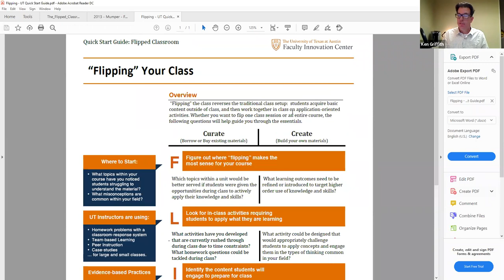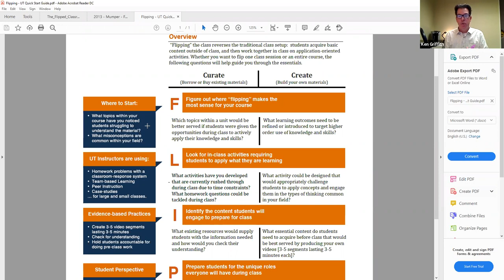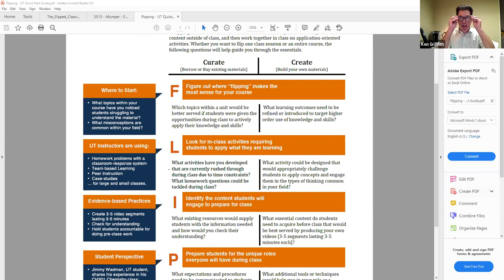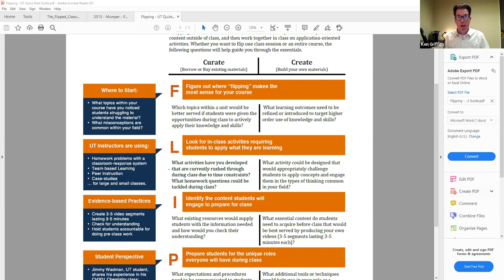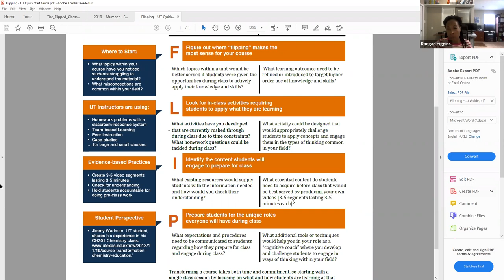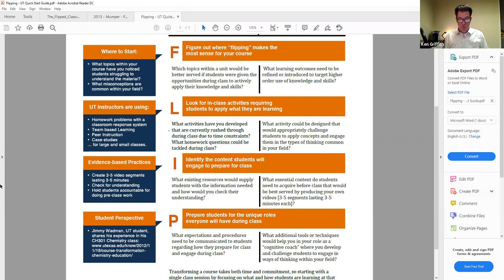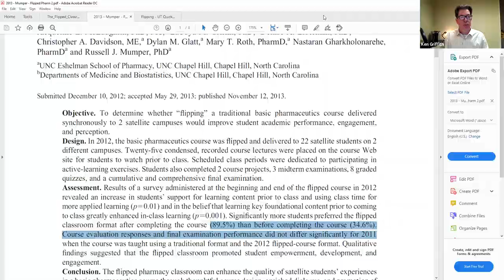Elements of a Modified Flipped Classroom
By now you’ve probably heard the term “flipped classroom,” which often means a class in which the direct teaching is done outside of class and time spent inside the class is spent in discussion and problem-solving. In this session, Ken Griffith will talk about how you might apply a modified version of the flipped pedagogy to your classes this fall. He’ll share insights gained from other faculty on campus incorporating this strategy and crowdsource additional ideas and questions from participants.